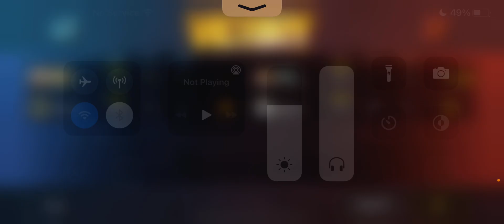Fs blade X Dictator VS BabluPika X CAPT KING | m416 Friendly Tdm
Welcome To Blade Gaming

Headphone / Hyper X Cloud Core

Internet Ptcl 8mb

ABOUT ME

•PUBG FROM SEASON 1
•Professional E-sports Player For Freestyle E-Sports
•Red Bull Meo S3 Winner(Pakistan Region)
•Dew Gamers Arena 2020 Finalist(4th)